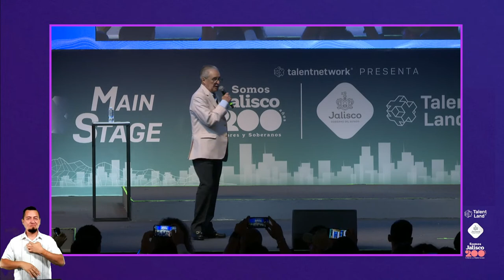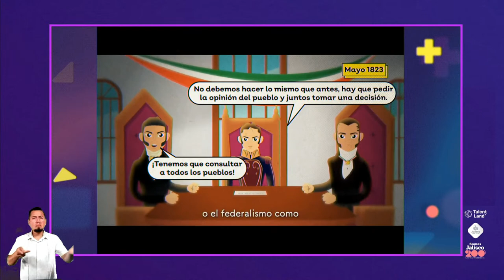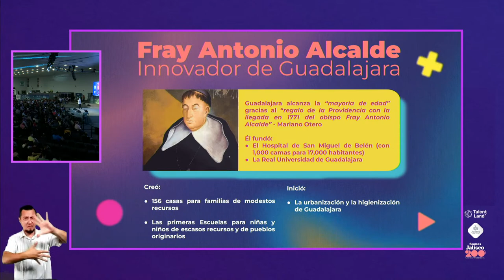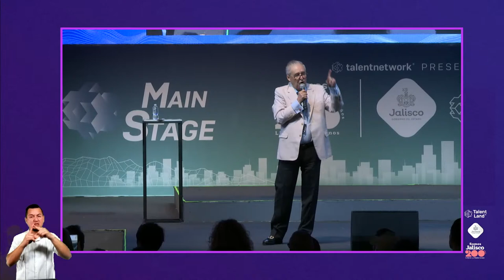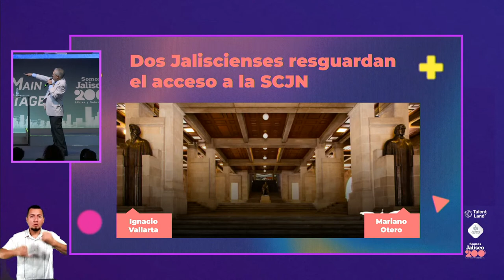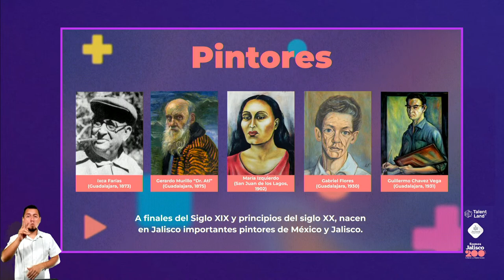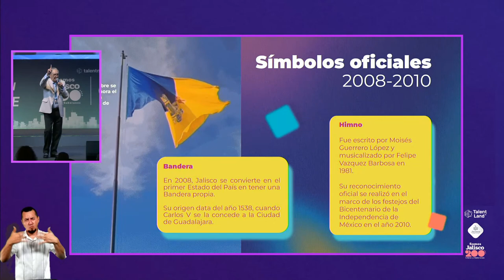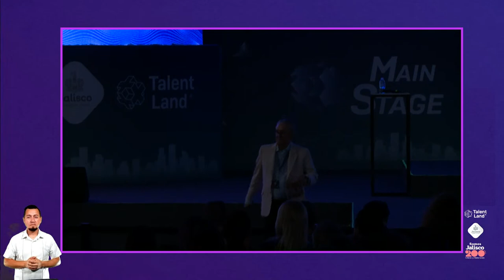Una Breve Historia de los 200 años de Jalisco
Escucha al maestro @EnriqueIbarraP EnVivo desde TalentLand para conocer un poco más sobre la historia de nuestros 200 años libres y soberanos. Dale play y conecta tu mente con el secretario general de Gobierno